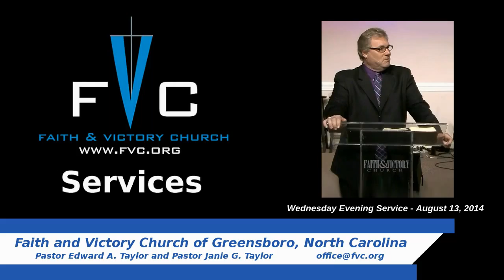(FVC 08/13/14 PM) The Life, and Teachings, of Paul - Part 24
Pastor Ed continues his message on the life, and teachings of the Apostle Paul. Tonight, Pastor Ed discusses that the Law is holy, and that we now have an established Law, fulfilled by Jesus, but still real, still holy, and we need to live holy lives.